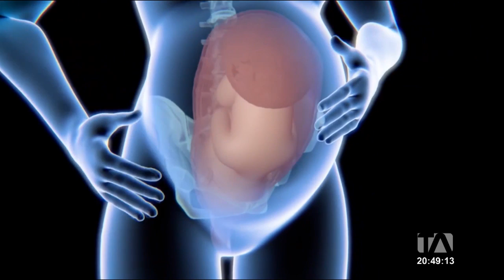PORTUSALUD | Vacunas en el embarazo previenen la 'placentitis'